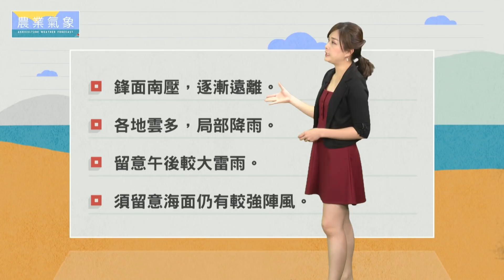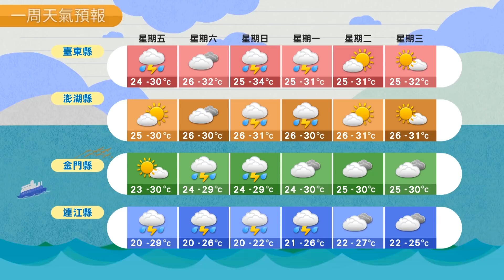農業氣象 108/05/31 各地雲多，局部降雨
鋒面南壓，逐漸遠離。
各地雲多，局部降雨。
留意午後較大雷雨。
須留意海面仍有較強陣風。